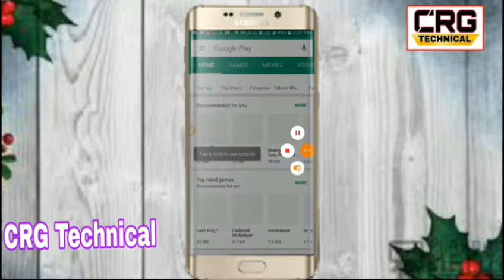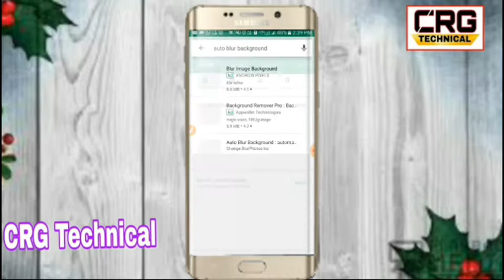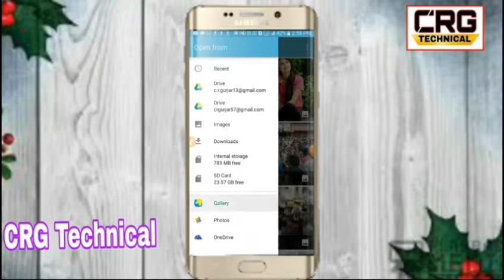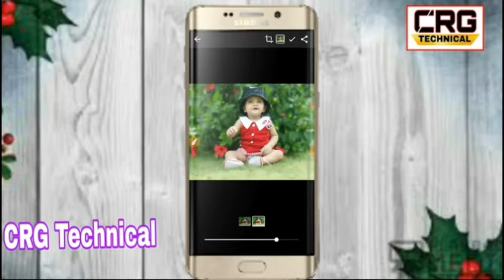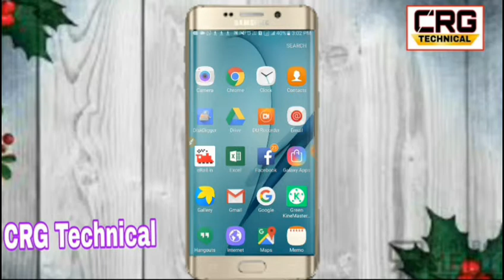इस एक Camera app से DSLR जैसे फोटो फ़ोन पर निकाले _ Auto Blur Background with Any Smartphone Camera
इस एक Camera app से DSLR जैसे फोटो फ़ोन पर निकाले Blur Background with Any Smartphone Camera
Hi

Doston, aaj ke video mein hum apko bataayenge ek aisaa app jo apke selfie aur portrait photos ko chaar chand lagaa dega. Ji haan - is video mein jo maine app bataaya hai apko voh aap use karke DSLR ke jaise photos nikal payenge. Ye jo app hai bahut hi simple saa app hai aur aap easily kuch bahut hi sundar photos nikaal payenge. Jaroor is app ko try kijiye aur humein bataayen ki apko kaise lagaa

Fabby camera & photo editor - (Fabby App has been removed from Play store due to unknown reasons)